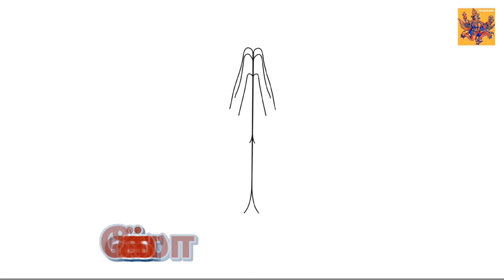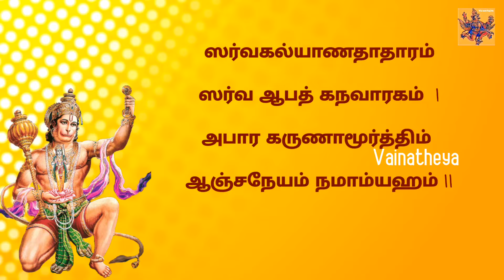hanuman jayanti anjaneya hanumanji sloka